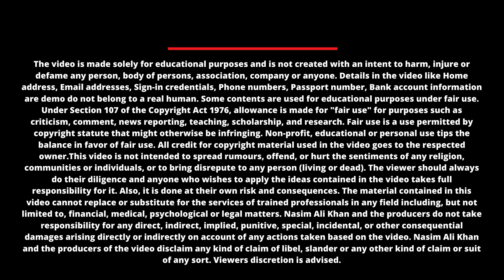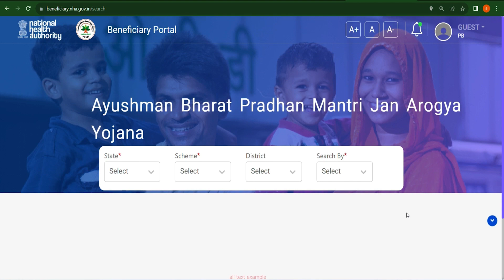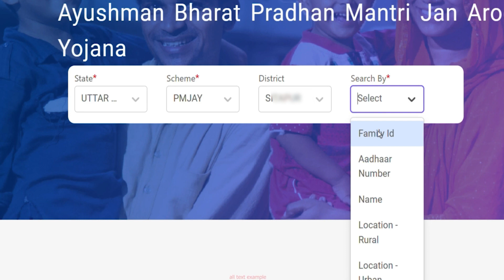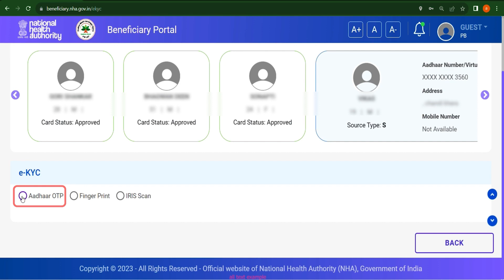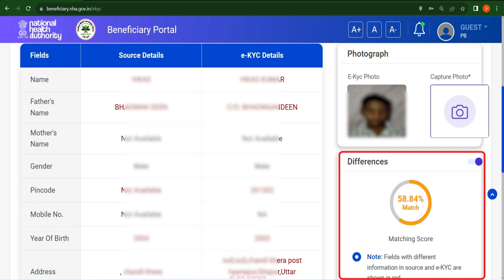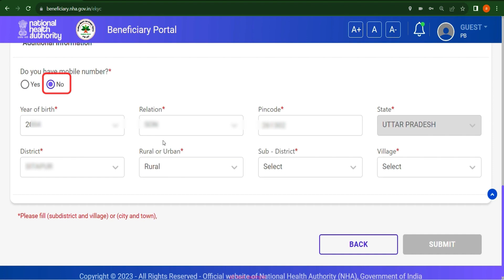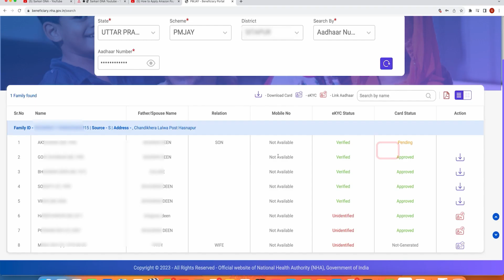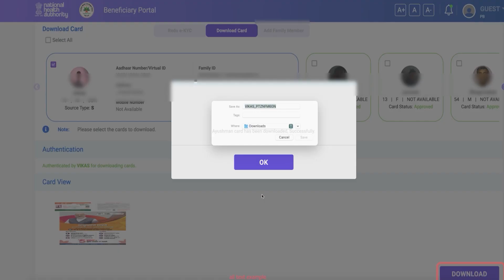Ayushman Card kaise Banaye | New Ayushman Card Apply Online - New Member 2023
Ayushman Card Kaise Banaye 2023 | How to Apply for New Ayushman Card Online |  New Ayushman card 2023

This video is About New Ayushman Card Apply Online so if you are Looking to apply for a new Ayushman Card online? we'll guide you through the entire process step-by-step. The Ayushman Bharat Pradhan Mantri Jan Arogya Yojana (PM-JAY) provides a health insurance cover of up to ₹5 lakhs per family per year for secondary and tertiary care hospitalization. Watch this video to learn how to get your new Ayushman Card easily and hassle-free.

timestamps
0:00 - Intro / What is ayushman Card
0:37 - Visiting Official website ( beneficiary.nha.gov.in)
1:05 - Login to the portal
1:36 - Step 1: Filling the Application Form
3:07-  Step 2: E-Kyc Process
4:42 - Step 3: Uploading New Photo
5:02 - Step 4: Filing Personal Details
6:36 - Step 4: Download Your Health Card
8:10 - Outro & Important tips

How to Apply for New Ayushman Card Online
New Ayushman card
Apply for New Ayushman Card Online
New Ayushman Card Apply
Bina name ayushman card kaise banaye
how to downlaod aysuhamna card
aadhar card se ayushman card kaise banaye
ayushman list
aysuhamn bharat
आयुष्मान कार्ड कैसे बनाये
न्यू आयुष्मान कार्ड आवेदन कैसे करे
गोल्डन कार्ड कैसे बनाये